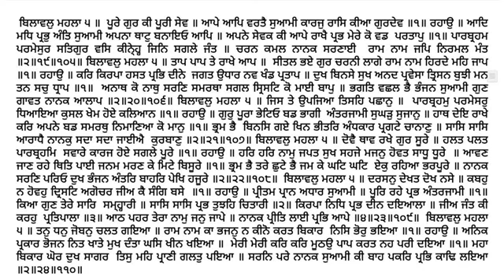816 Katha Sri Guru Granth Sahib Ji